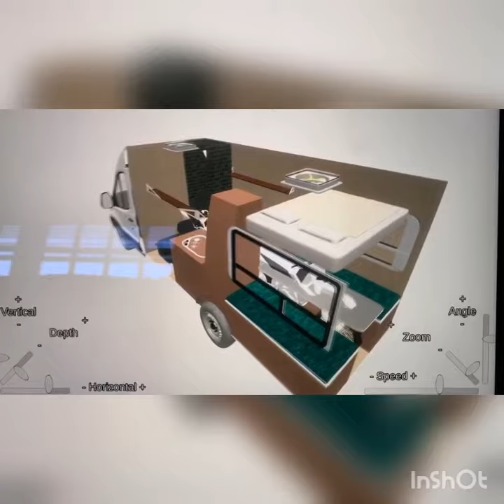Ford Camper Race van conversion journey part 2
We were due to collect the van today, however the law of Murphy has other ideas. The garage cannot get the MOT carried out until Thursday due to snow and ice. 🤷‍♂️ John is ripping his hair out having taken the week off work to start, I am however just disappointed 😂
We are going through ideas for the internal layout, so we decided to share them with you. Here are just a couple of options, which I'm sure will change 😂😂